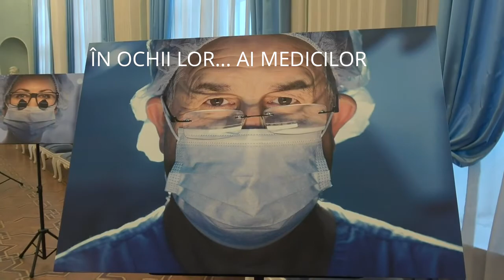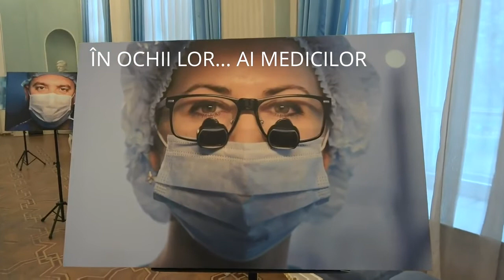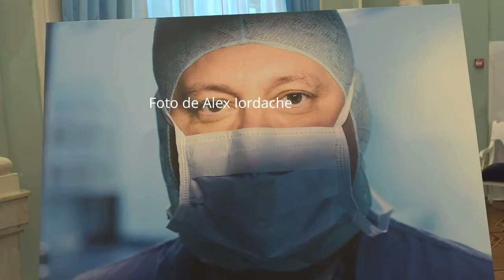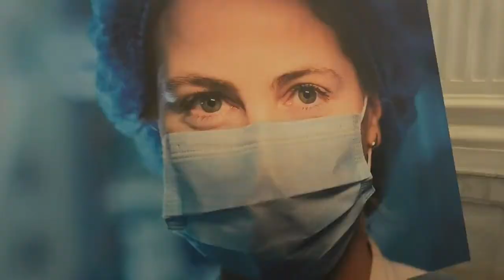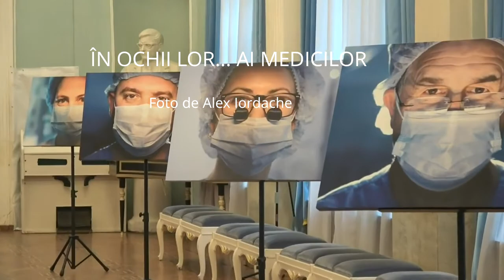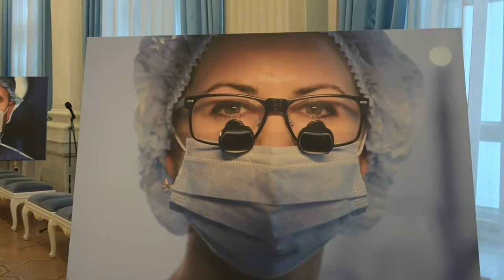ANNA STREZEVA - RECITAL DE ORGĂ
Recitalul ANNEI STREZEVA a fost transmis în direct pe 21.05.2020

în sală - expoziția ”ÎN OCHII LOR...AI MEDICILOR” a fotografului ALEX IORDACHE

Program:
Johann Sebastian Bach - Toccata și Fuga în re minor, BWV 565
Tomaso Albinoni - Remo Giazotto - Adagio în sol minor
Johann Sebastian Bach - Fantezia în Sol major, BWV 572
ÎN PREMIRĂ! - Tudor Chiriac - Cinci Ipostaze din Doinatoriu (Opus Sacrus Dacicum) pentru orgă de catedrală:
     1.Doina I
     2.Doina II
     3.Doina III
     4.Interludiu
     5.Doina finală
Léon Boëllmann - Suita gotică, op. 25:
     I.Introduction - Choral
     II.Menuet gothique
     III.Prière à Notre-Da (Rugăciune)
     IV.Toccata